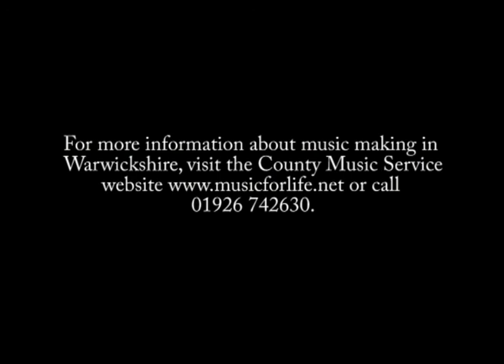Warwickshire County Music Service Academy Award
Warwickshire's Academy Award programme explained by County Music Service Director Andrew Atkins. The Academy Award programme is for highly gifted Warwickshire musicians who pass a rigorous application and interview process to join the scheme.